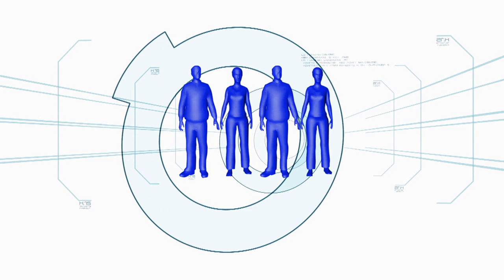Punch Your Lights Out | Minute To Win It - Last Tandem Standing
Bully Couple and the Volunteer Firefighters launch beanbags to turn on the lights and win the Punch Your Lights Out challenge.